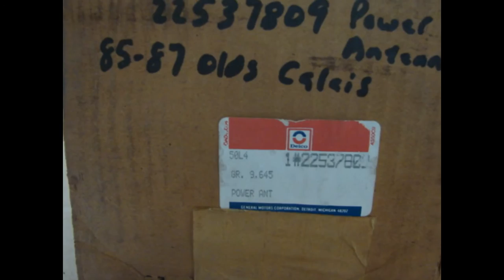22537809 NOS GM POWER ANTENNA MAST 1985 1986 1987 OLDSMOBILE CALAIS